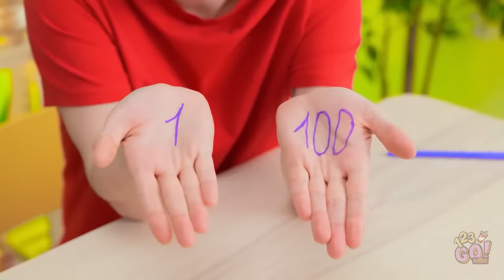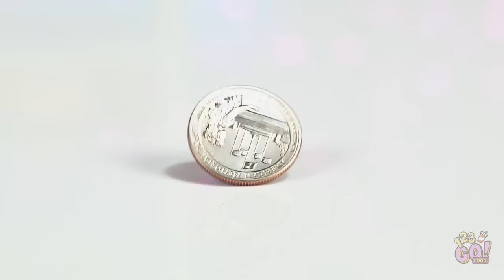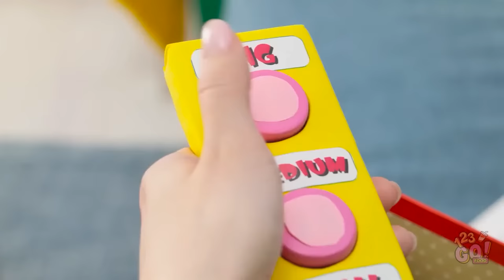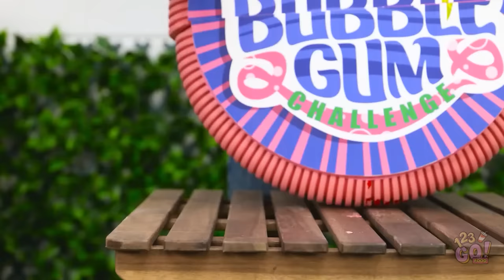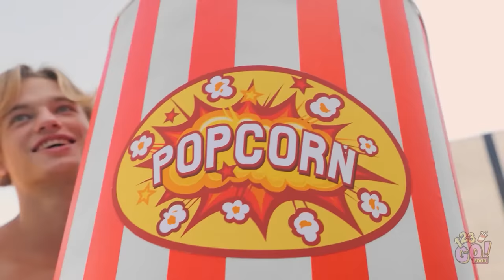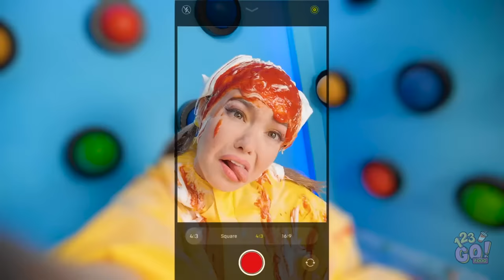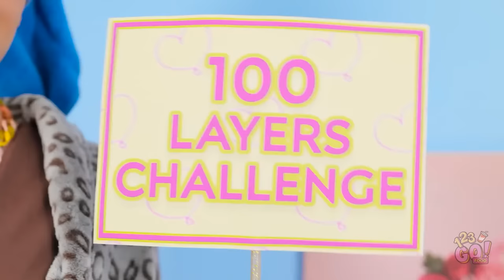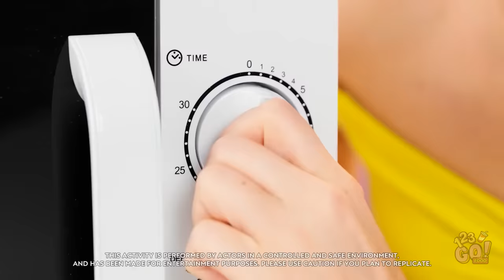EXTREME 1000 LAYERS OF FOOD CHALLENGE || Giant vs. Medium vs. Tiny Plate by 123 GO! FOOD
This extreme food challenge really will leave you hungry for more! 😎

If you could have a mountain of food, what would you choose?